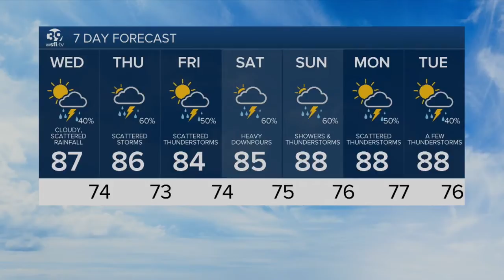Wednesday Weather 9.30.20